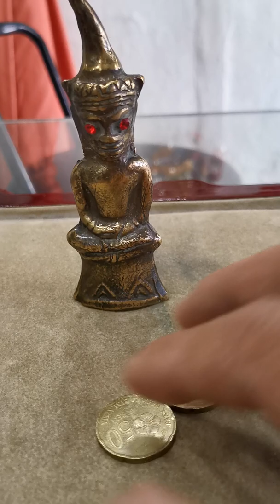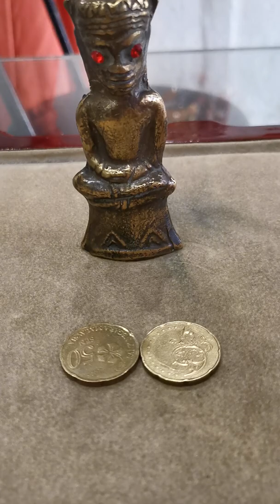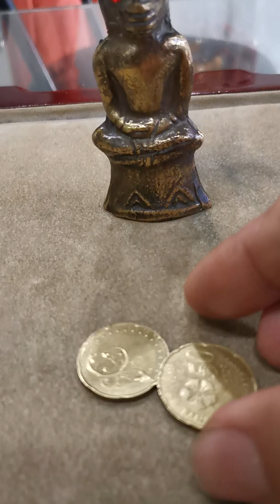泰国佛牌問事